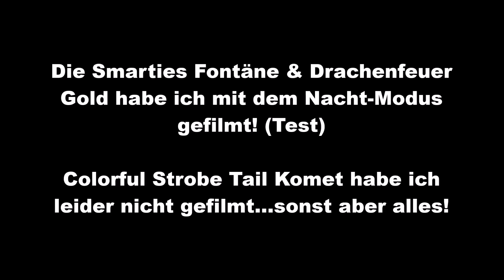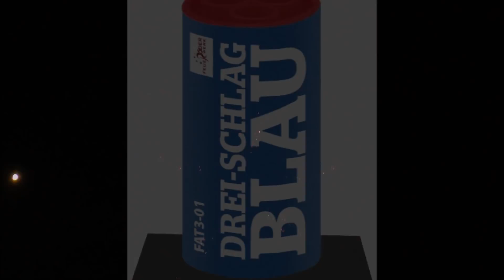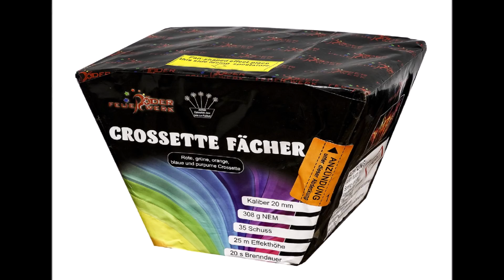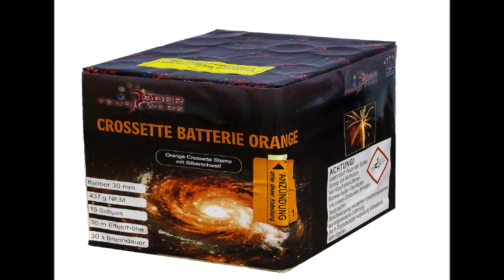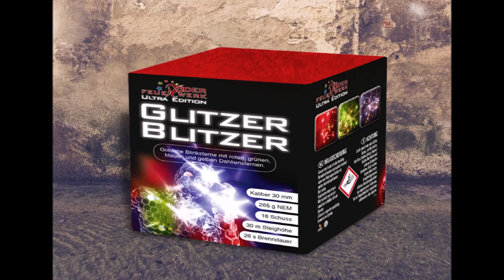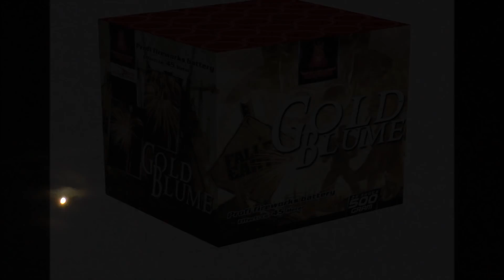RÖDER FEUERWERKS ARTIKEL - Alle die Ich gefilmt habe! (Neuheiten 2017 & 2018!)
Die ersten 2 Produkte habe ich wegen eines Tests mit dem Nacht Modus gefilmt.Anschließend wieder normal mit Manuell!Die Produkte haben mir alle echt sehr gut gefallen!Sind Neuheiten von 2017 & 2018 dabei!Danke an Röder Feuerwerk für die Bilder!

Hier sind nun die Daten aller Produkte:

Smarties Fontäne
Kaliber
Netto Explosiv Masse - 200gr
Schuss Anzahl

Drachenfeuer Gold
Kaliber

Bombenrohre Mega Shot (4Stck)
Kaliber - 30mm

Bombenrohr Dreischlag Blau
Kaliber - 30mm

Crossette Fächer
Kaliber - 20mm

Crossette Pink
Kaliber - 30mm

Crossette Orange
Kaliber - 30mm

Crossette Bunt
Kaliber - 30mm

Glitzer Blitzer
Kaliber - 30mm

Goldblume
Kaliber - 30mm
Netto Explosiv Masse - 492,5gr